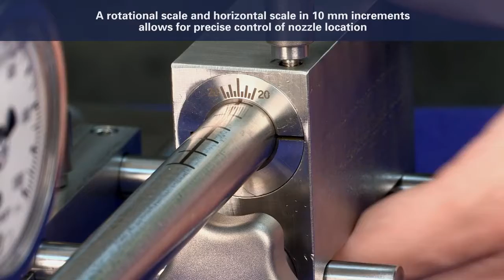Multi Pipe Alignment Device for Paper Trimming Demonstration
The Multi-Pipe Alignment Device from Spraying Systems Co. helps prevent sheet breaks by allowing quick and precise positioning of trimming nozzles. See how easy it is to adjust the UltraStream(R) trim nozzle location to the desired trimming position and to remove a pipe with a nozzle without disturbing the nozzle's position.